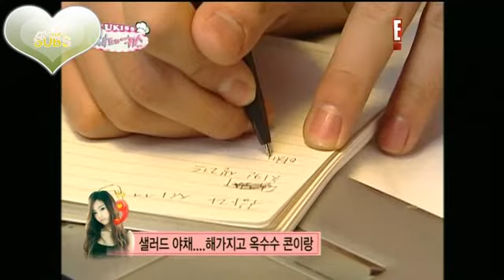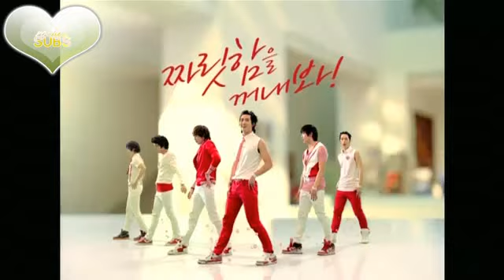100529 Chef's Kiss - Episode 1; 4/6 (en)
Rocketboxx Presents:

Chef's Kiss is a reality show that aims to transform our boys into top-notch chefs and allow them to run their very own restaurant called 'U-KisSteakHouse'. The boys go through battles each episode to determine who the 'chefs' and the 'waiters' of the restaurant will be for the day.

Coordinators: canityoADORES
Translator: pigger995
Editors: Shyunkita
Timers: krypticmie
Typesetter: mishn
QCer: canityoADORES
Encoder: canityoADORES

For more subbed U-Kiss goodies, head over to Rocketboxx.net!